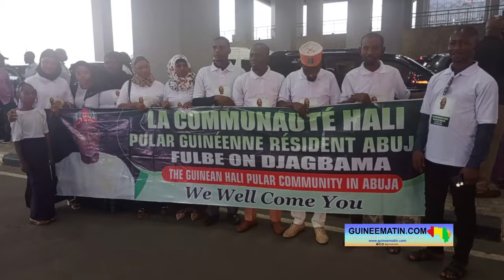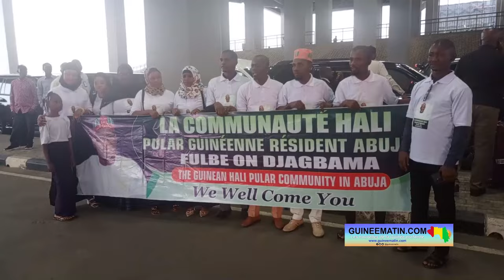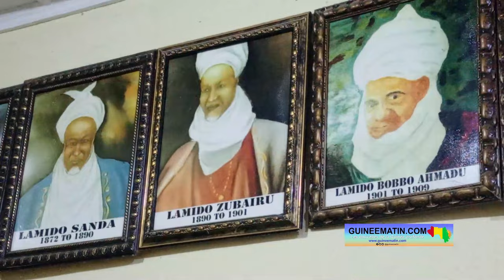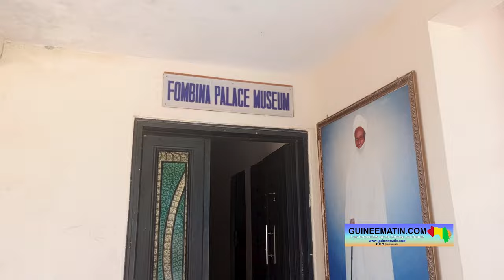Nigeria : l'essentiel de la mission de Haali Pular de Guinée conduite par Elhadj Alsény Barry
Le président de la Coordination nationale des Fulbhé et Haali Poular de Guinée a poursuivi sa visite de travail au Nigéria pour rencontrer d’éminentes personnalités. C’est dans cette dynamique qu’Elhadj Alsény Barry a rencontré le 07 décembre 2023 à Abuja Muhammadu Sanusi II (Sanusi Lamido Sanusi), distingué président de Tabital Pulaaku International. Des discours de renforcement des relations et de collaboration pour le bien commun ont ponctué les discussions entre les deux personnalités en présence de plusieurs personnalités, rapporte Guineematin.com à travers son envoyé spécial.

C’est une forte délégation de la Coordination nationale des Fulbhé et Haali Poular de Guinée qui poursuit son périple au Nigéria. Elhadj Alseny Barry est accompagné de figures marquantes de la Coordination à savoir Elhadj Ibrahima Dabola Diallo, son conseiller principal ; Elhadj Amadou Oury Canada Diallo, vice-président chargé des relations extérieures ; Elhadj Abdoul Rahim Cherif Chef du Diwal de Labé ; et Hadja Aminata Baldé, présidente des femmes ; ainsi que de Abdoul Rahman Razack Bah, vice-président de Tabital international.

Après des rencontres importantes à Yola, capitale de l’État d’Adamawa, Elhadj Alseny Barry a étendu ses relations à Abuja, où il a rendu visite à Muhammadu Sanusi II. Au cœur de leurs échanges, des thèmes variés portant sur la culture et sur des questions socio-économiques.